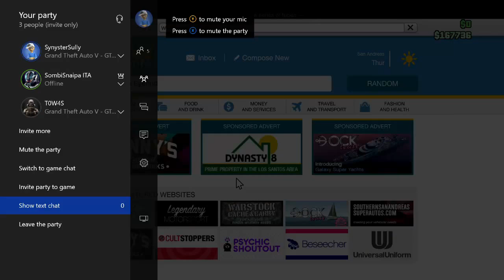GTA V - Funny Moments Montage! 20 Subs!!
Friends in the video:
Grinkildink

We are just here to have fun, so please ignore any spam or hate comments. Enjoy!

-We are new to editing videos, so give us time to improve :)

Big thanks to Myles for making the outro music! He will have a channel soon!